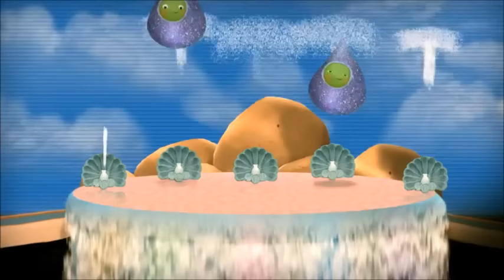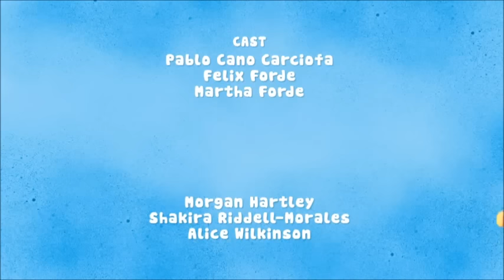Batatinhas - Sou uma Gotinha de Chuva